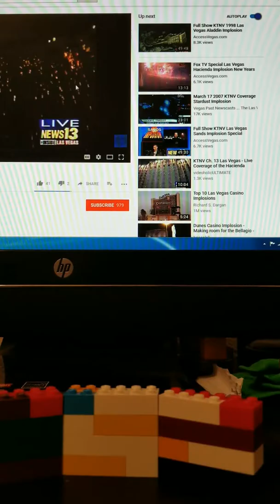Lego Hacienda implosion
Hacienda implosion
Sorry guys for the nosies